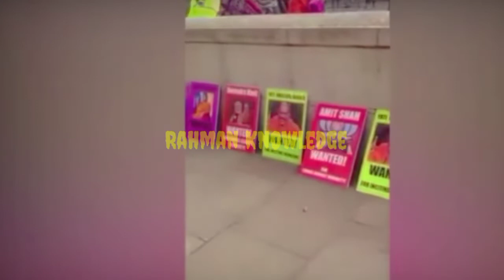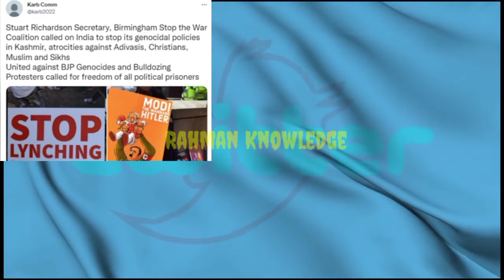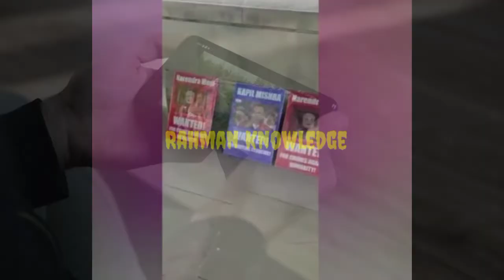भारतीय जनता पार्टी का लंदन में भयंकर विरोध ? पीएम मोदी पर भी कड़ा निशाना ।